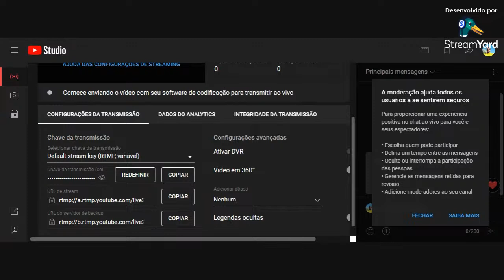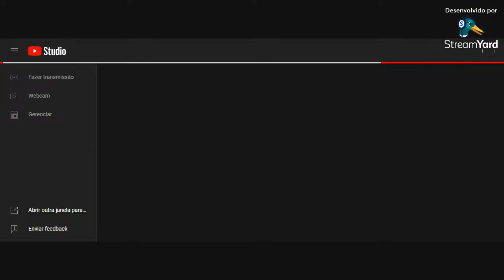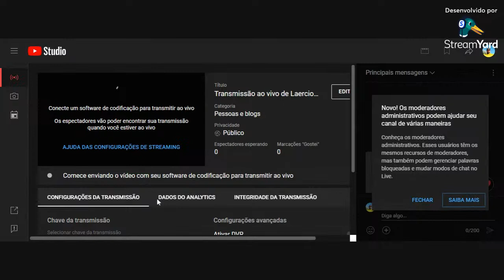Pintura Mediúnica - SEAV